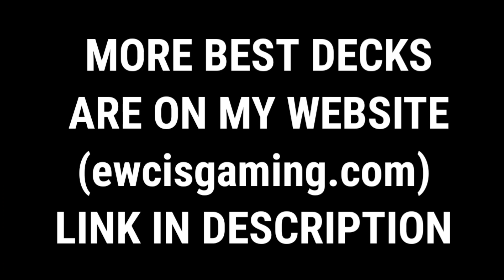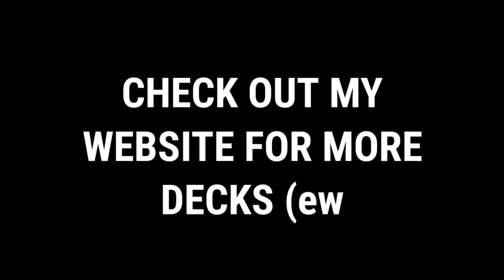Best Arena 6 Decks Pekka's Playhouse | Best Clash Royale PEKKA, HOG, MORTAR Decks Arena 6 Decks 2023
Title - In NEW UPDATE PEKKA, HOG MORTAR Best Arena 6 Decks (Pekka's Playhouse) in Clash Royale | Best PEKKA, HOG MORTAR Clash Royale Arena 6 DECKS 2023

Channel - My channel is about Clash Royale and Live Gaming Of Clash Royale

Video - Arena 6 is really hard to get in for some players. Here I show you the best deck for Arena 6 (Pekka Playhouse) in clash royale. It will help to get into Arena 7. More decks are coming soon asap! Pekka is the most important troop in Arena 6 in clash royale. And, also Hog, Mortar is a good deck for arena 6 here I show you. Take your snacks and enjoy.

Queries Solved -

1) Best Arena 6 Deck Clash Royale | Clash Royale Arena 6 Deck 2023
2) Best Arena 6 Deck (F2P to 5k 🏆)
3) How to Beat Arena 6 in Clash Royale 2023
4) Clash Royale Arena 6 best decks 2023
5) NEW UPDATE PEKKA, HOG MORTAR Best Arena 6 Decks (Pekka's Playhouse) in Clash Royale

arena 6 cr, cr arena 6, clash royale Pekka's Playhouse, Pekka's Playhouse arena 6 clash royale 2023

😍 Other Channels -

📺 SOCIAL MEDIA 📺-

tags